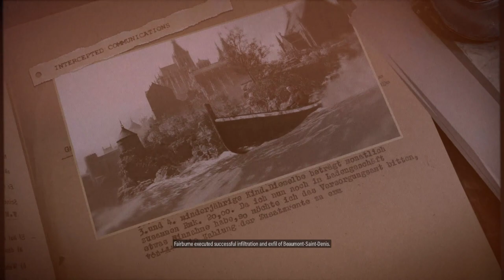LonewolfLegendOfficial Plays Sniper Elite on PC